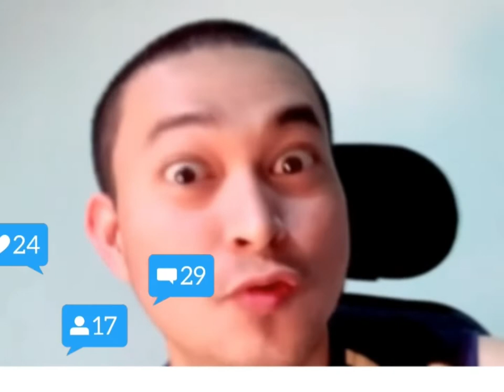Mukbang Pakistani Delicacies#Yummy#Spicy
Mukbang with colleague mix nationalities there food is yummy